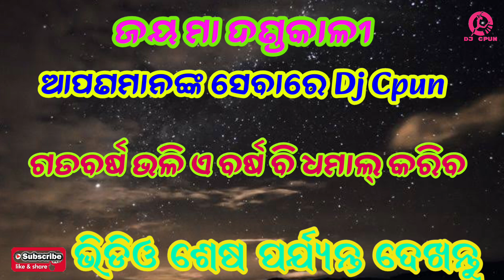kolidaspur Purba Party Danda Nacha 2024 Full List || କୋଳିଦାସପୁର ପୂର୍ବପାର୍ଟି ଦଣ୍ଡନାଚ 2024 Full List